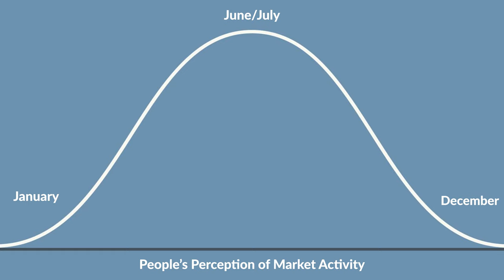The Best Time to Buy a House All Year